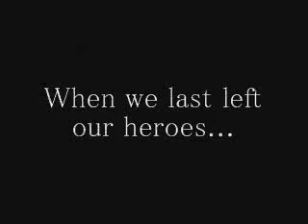Episode 126: In the Nick of Time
After Yang sacrifices himself so we can escape, Cid rescues us in the nick of time--but we can't celebrate just yet.